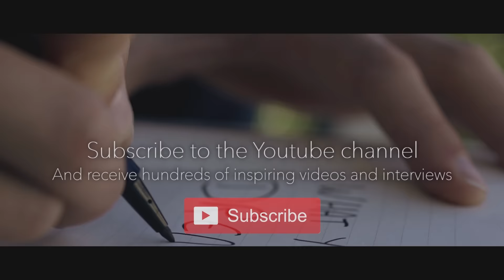How to attract the life of your dreams ? - Joe Vitale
According to Joe Vitale - who is a coach in helping people to attract all kinds of miracles in their lives - secret is an introduction to an idea, and also to the love attraction. In short, people think that love attraction works in conscious mind, but it actually works in their unconscious mind which is the power in which we need to erase negative belief. He illustrated this through the theory about money that unconscious mind presumed it as bad, but in fact he stated that peace should be made upon it to become wealthy. The second thing is to be ok with ourselves that we can achieve it, it means that we  should have self-confidence, and work through our mission.